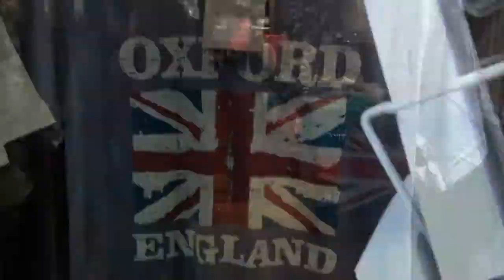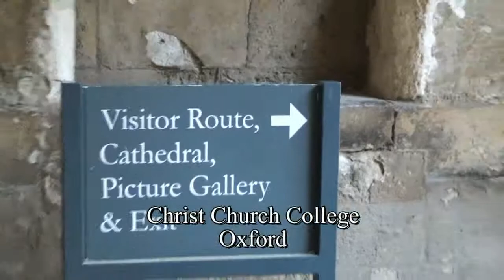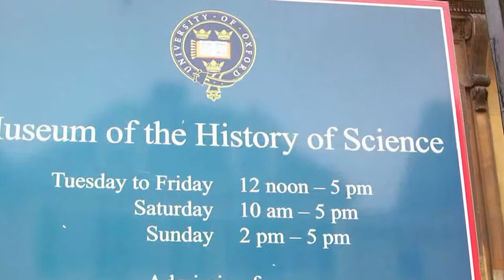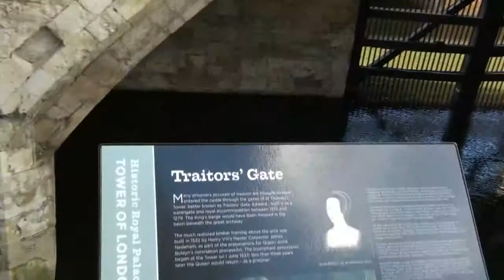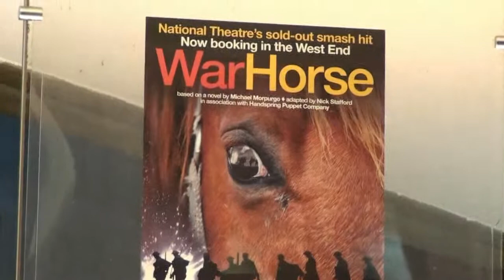Sept 2012 Trip - Oxford and London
To celebrate Bryce graduating from Oxford with his MBA, Debbie, Sheila and I made a trip to Oxford for the ceremony, and after enjoying some time there, we went to London for a couple of days.  This video is a compilation of the events of that week.  Sorry, you'll have to wait for the next video for all the things we did in Rome...